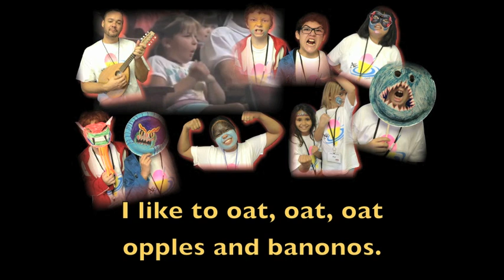Raffi sings "Apples and Bananas"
Underwater